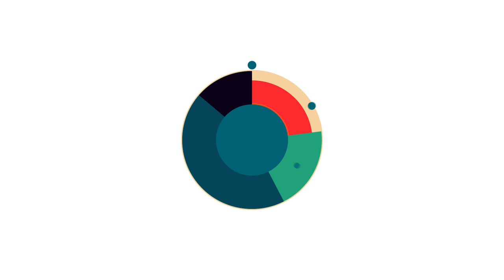Cultivando el porvenir - Universidad Nacional de Colombia "Sede Palmira"